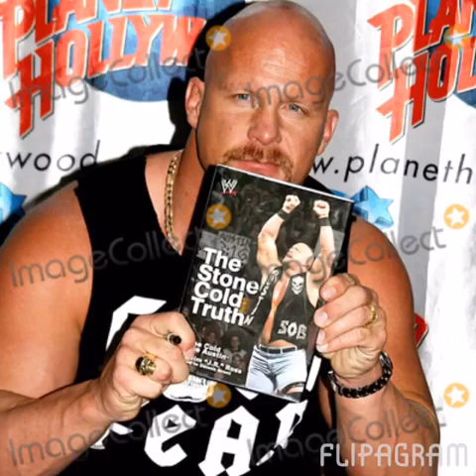3rd "Stone Cold" Steve Austin Tribute/Photo Montage.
TheTexasRattlesnake #316 ToughestSOB - In my opinion Steve Austin is the Greatest Of All Time.